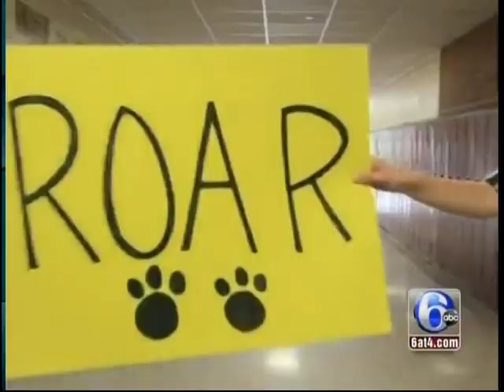Harry Truman - Katy Perry ROAR Video on 6ABC - 10/8/2014